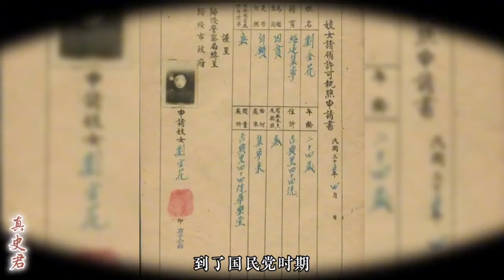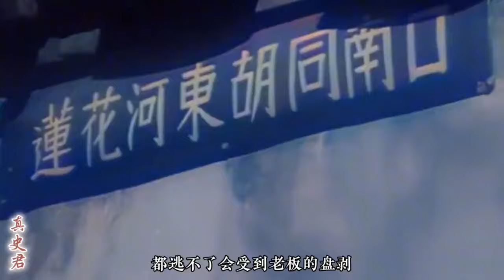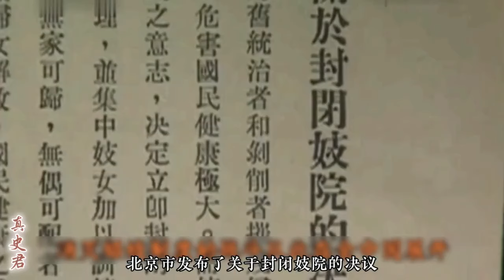妓女居然持證上崗，1950年第一次掃黃運動有多狠？